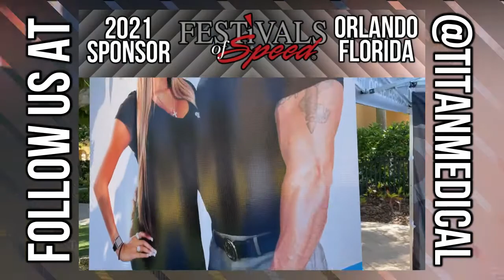4/11 - Titan Medical Health & Lifestyle Show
This week's segments:
00:25 - Patient Testimonial by Yetta Mae
01:16 - Festivals Of Speed Orlando March 2021
06:15 - Antonio Titan Services
06:58 - Easy New Patient Paperwork Sign Up with John & Sharisse
11:03 - Titan Signature Blends Montage
12:05 - Cupid’s Corner: Relationship Challenges